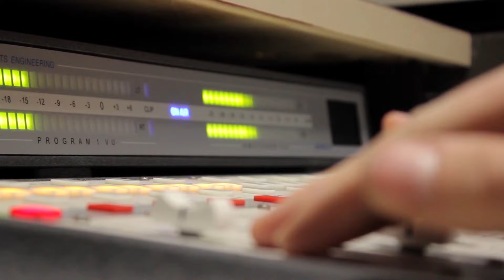ELEIÇÕES 2024: O GRANDE DEBATE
Acompanhe na quarta-feira, dia 02 de outubro, o debate com os candidatos a prefeito de Linhares, AO VIVO, pela TV SIM.